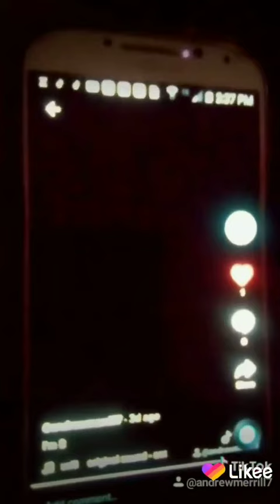December 9, 2020(2)